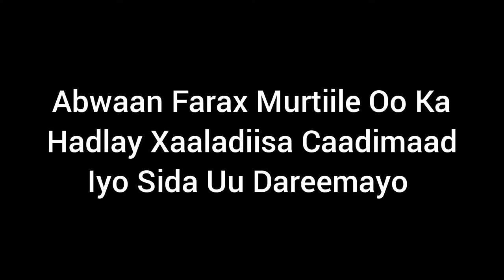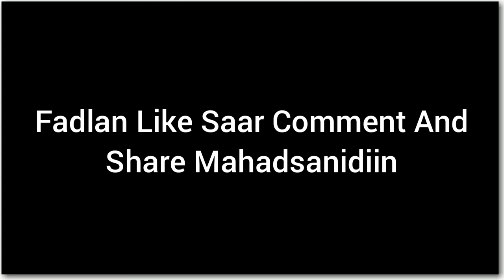Abwaan Farax Murtiile Oo Habaaray Dadka Beenta Ka Faafinaya Kana Hadlay Xaaladiisa Caafimaad